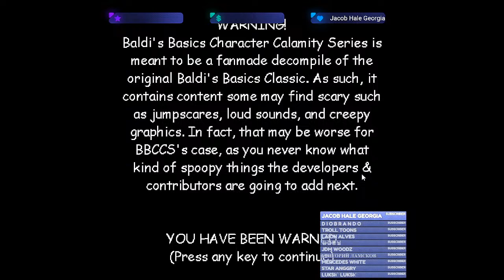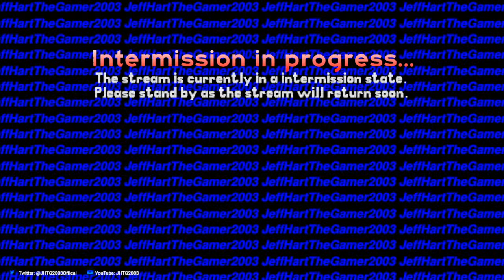Jeff Hart Live | Playing BBCCS games cuz why not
(Too lazy to edit thumbnail, sorry!)

Like the previous BBCCS streams, we wont be collecting notebooks. Instead, we will be exploring around the map, collecting items, and avoiding Baldi and others in this stream.

LETS TRY TO REACH ABOUT 2 OR MORE HOURS JUST LIKE LAST STREAM!

Server Link (ONLY USED ON ROBLOX STREAMS):
NO LINK PROVIDED FOR THIS STREA

Game used in stream: Baldi's Basics in Education and Learning (2018)